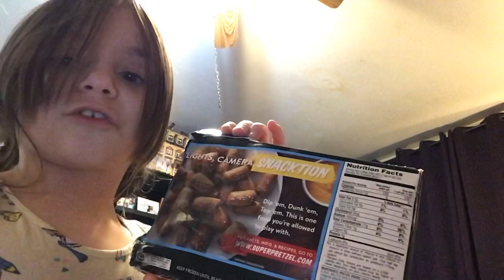Pretzel bites the movie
A movie about pretzel bites